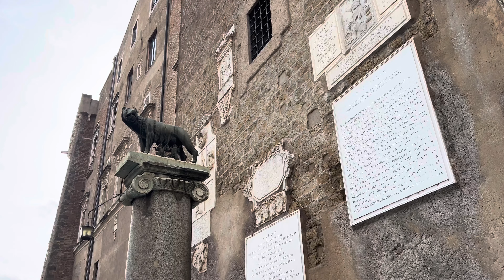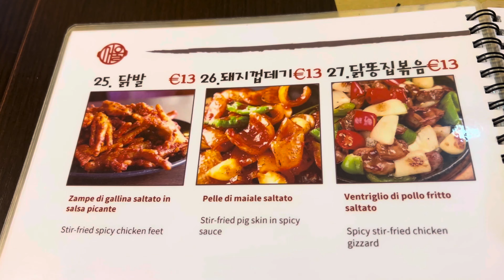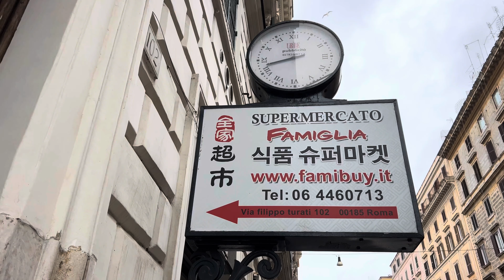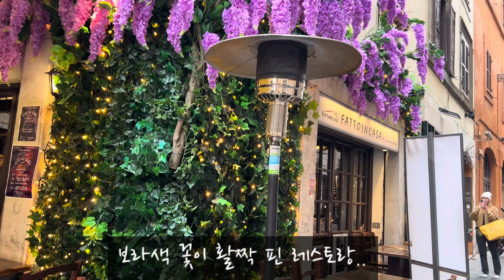🇮🇹[ROME #2] 로마여행, 아이와 유럽여행, 캄피돌리오 언덕, 포로로마노, 콜로세움, 산타마조레대성당, 로마 한인식당, 바티칸, 지올리띠 젤라또